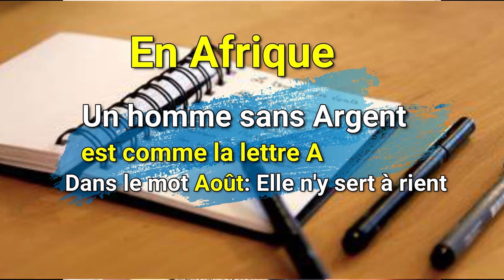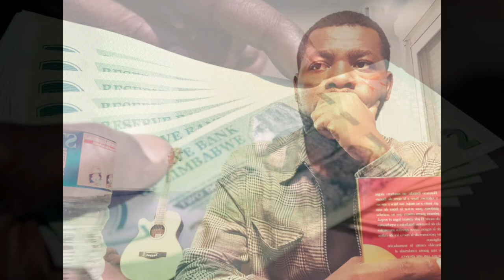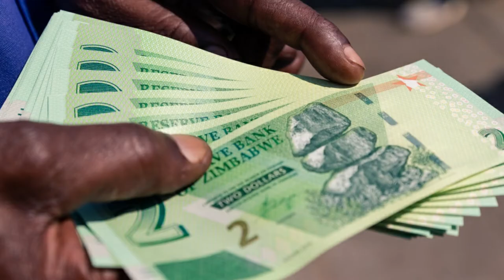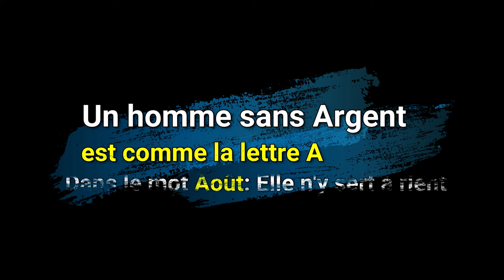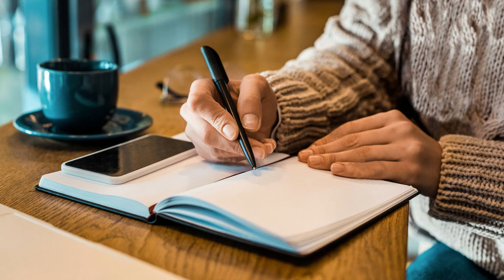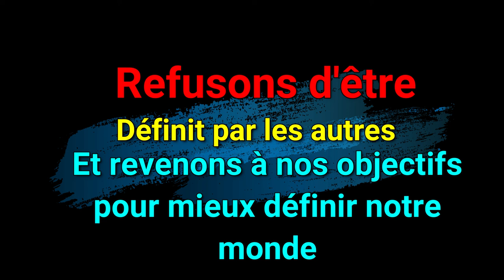La valeur d'un homme est son argent et non plus son être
Charles Richet: Un homme de lettres et philosophe français qui écrivait en son temps: “En Afrique la sagesse se mesure au nombre d'années vécues". Quel ne fut pas mon choc à  l’époque lorsque je découvrais dans ma passion pour les lettres, ces paroles arrogantes et discriminatoire à l’égard de mon peuple.
Mais figurez vous que quelques années plus tard, devenus matures et surtout littérairement lucide, je découvre que le vieux Charly avait raison. Car il n’y a pas longtemps je découvrais en ouvrant mon Whatsapp,  exactement les mêmes Paroles mais cette fois-ci de la bouche des Africains eux-même. Ils riaient en ces termes: “En Afrique un homme sans Argent est comme la lettre A dans le mot Août il: il est là mais il ne sert à rien”.  C’est comme si la valeur d’un homme se mesure à son rôle d’apporter quelque chose de financier ou de fructifiant par la valeur monétaire. C’est ce que je me permet d’appeler le mal indicible d’une colonisation qui continue de nous ronger. Cela parce que notre société a fini par placer le gain, l’argent, le mbongo, le cash, appelez comme vous voudrez, au-dessus de la personnalité d’une personne. Aujourd’hui l’on a plus de valeur désintéressée, la seule valeur d’un homme ne se mesure qu’à ce qui peut apporter en terme de valeur financière. Par rapport à ce qu’on est capable d’acheter, de produire en échange bref c’est carrément le monde ou la vraie valeur se trouve dans la finance. Mais ayant grandi dans un environnement non intéressé à l’argent, je sais pour ma part qu’il est encore possible de changer cette réalité aussi triste et sombre soit-elle.
Je me souviens de mon grand-père, le vieux Ignace Boussama. Polygame avec ‘ femme dont je n’ai connu que 3 et la troisième ayant déserté, elles restèrent à deux. Il n’avait que son fusil de chasse, ses cartouches et ses pièges pour assurer la cohésion de ses épouses en situation de rivalité, à cette époque l’argent avait sa vraie valeur, c'est-à-dire moyen d’échange pour obtenir des biens, du matériel. avec son seul fusil et ses pièges il devait également assurer un lendemain à ses enfants qui allaient à l’école qui était devenu en ce temps le moyen légale et légitime de s’assurer un avenir digne de ce nom, mais surtout l’accession à la civilisation avenir. Je pense que c’est un mal indiscipliné parce que dire qu’ un homme sans argent est comme la lettre A, dans le mot Août, qui n’existe que par la forme, mais sans jamais en percevoir l’importance sur le plan de la prononciation, c’est légitimer un système qui finit par nous ramener aux valeur moderne de la civilisation rapace occidentale. Cette civilisation a fini par détruire nos valeurs et notre perception du monde et des autres. Finalement on a plus de valeur qu’à ce qu’on apporte aux gens en termes d’argent. Nous avons tous légitimer cette triste réalité qui dans le fond n’est pas immuable car nous pouvons encore décider de prononcer le mot Août de la manière dont il s’écrit, c'est-à-dire reconsidérer le A. Et dire “AOÜT” ce qui veut dire va t'en de chez nous corruption, sors de chez-nous mercantilisme, Choisissons d’écrire et de réécrire s’il le faut notre considération de la personnalité. Lorsqu’on a assez voyagé et qu’on a appris à regarder les horizons de divers endroits, on comprend que la vie n’a pas une définition standard mais qu’on peut écrire notre histoire à notre propre manière.

C’est à toi que se pose l’énigme de l’existence, personne ne peut la résoudre si ce n’est toi-même.